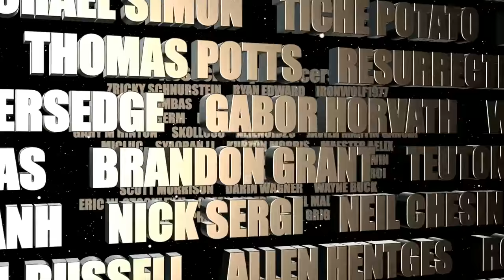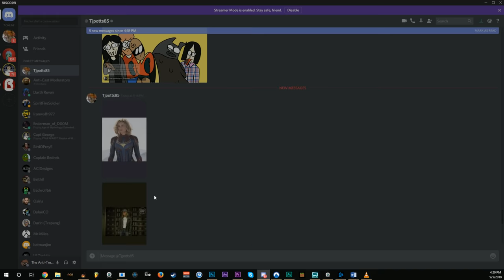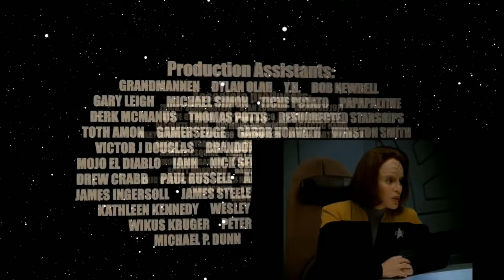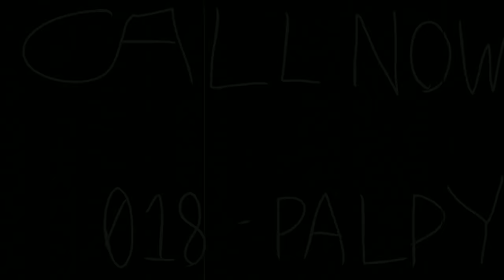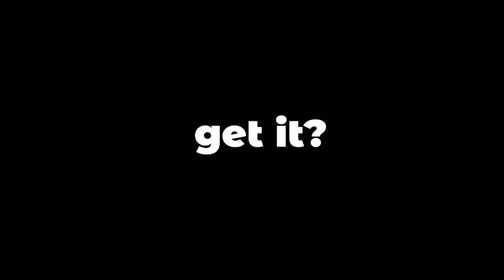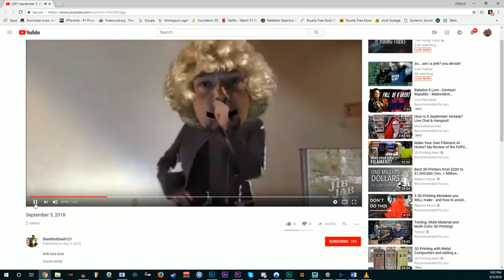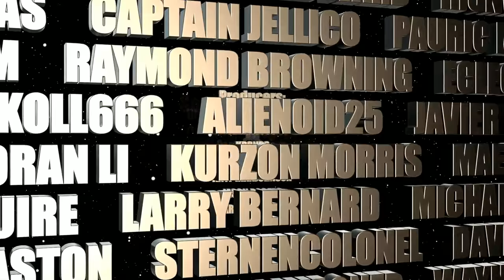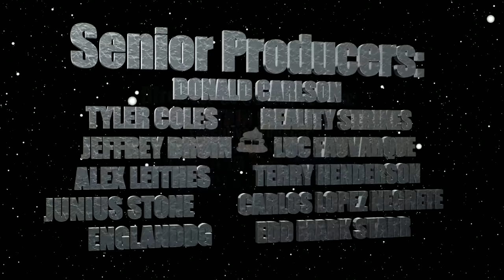so... am I a jerk? you decide!